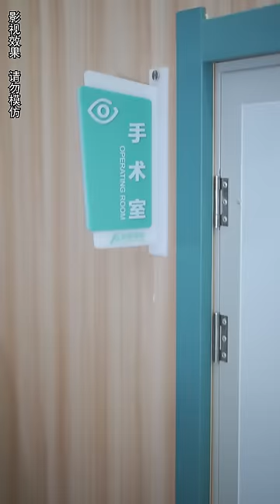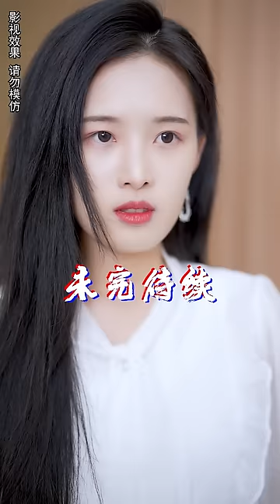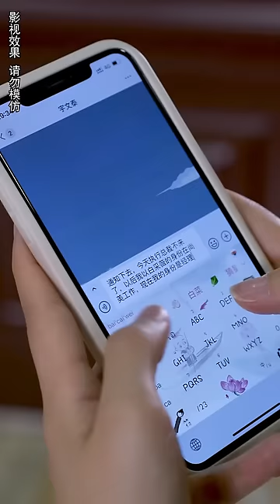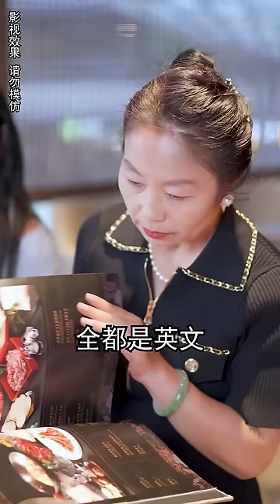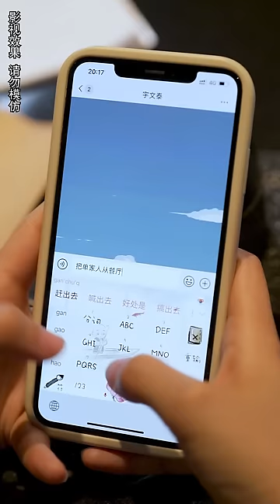一口氣看完！【重生之我在學校叱吒風雲】上一世她是豪首富女總裁遺落在外的雙胞胎妹妹，卻在學校受盡虐待，重來一次，她率先恢復大小姐的身份，勢必要讓前世欺負她的人付出代價！欣欣追剧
【重生之我在学校叱咤风云】
白采薇是亞特蘭提斯大學的學生，由於長相普通母親是賣麻辣燙的以及喜歡校園男神受到以女配為首的小團體的欺凌，正巧此時京海首富千金白長歌回國尋找雙胞胎 妹妹。 女配帶著她的小團體去白采薇媽開的麻辣燙店鬧事，推搡中白采薇媽被大街上的車撞死，白采薇看到母親的死狀後回到學校找她們算賬，卻被女配 們推擠霸凌磕到頭去世，白長歌剛剛查出白采薇是自己妹妹聞訊趕到時已經晚了，白采薇的靈魂看到這一幕，得知自己的身世，她發誓如果有重來的機會 一定要讓所有欺負她的人付出代價。 白采薇重生回到一年前，馬上認回自己的身份，狠狠報復欺負過她的所有人。